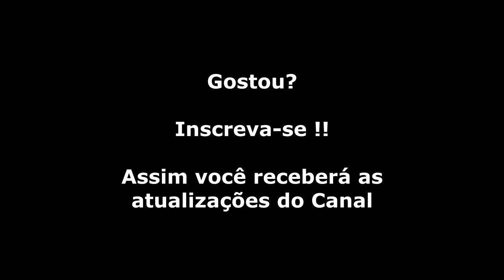Castle of Illusion (Mega Drive) Gameplay e Final no modo Practice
Tudo começa quando Mickey recebe a missão de salvar sua namorada, Minnie, das mãos da bruxa má Mizrabel. Para isso, o herói terá que percorrer mundos mágicos em busca de alguns fragmentos e itens especiais, capazes de lhe dar a vantagem na luta contra o mal.